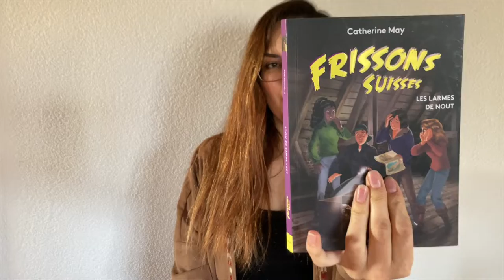Les larmes de Nout - Frissons suisses - Éditions Auzou Suisse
Découvrez avec Maéva le dernier livre de Cathrine May de la collection Frissons suisses !

En sortant de l’oubli ces antiquités égyptiennes, les enfant ont-ils réveillé une malédiction ? Leurs vies sont-elles en danger ? Quel terrible secret recèle donc cette vieille caisse ?

LES LARMES DE NOUT - FRISSONS SUISSES
Catherine MAY - Olivier VERBRUGGHE